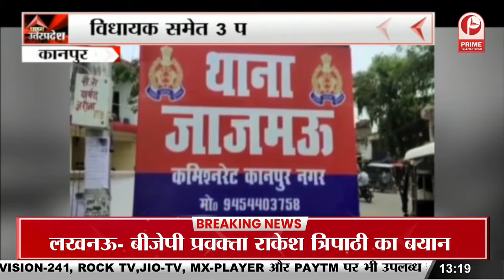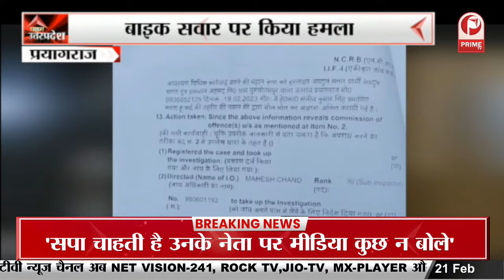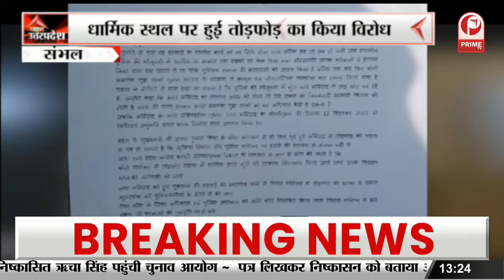भाजपा सरकार ने बड़े सपने दिखाए लेकिन इन्वेस्टर समिट से कुछ नहीं आने वाला || Prime Tv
अखिलेश यादव का सरकार पर वार,  बोले- भाजपा सरकार ने बड़े सपने दिखाए लेकिन इन्वेस्टर समिट से कुछ नहीं आने वाला